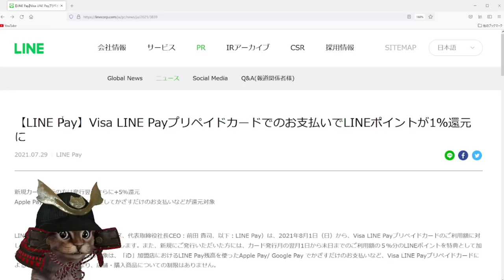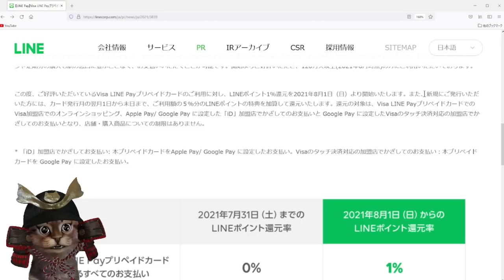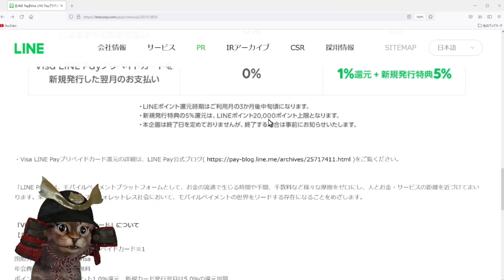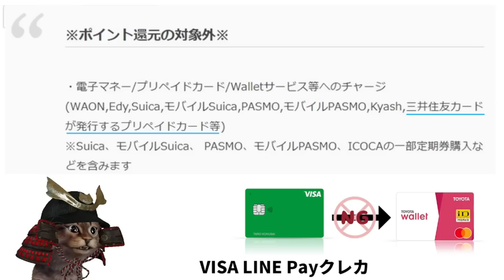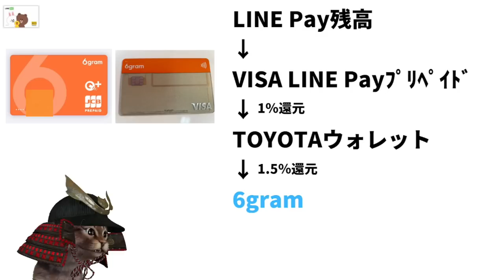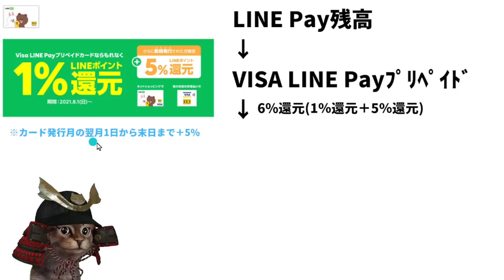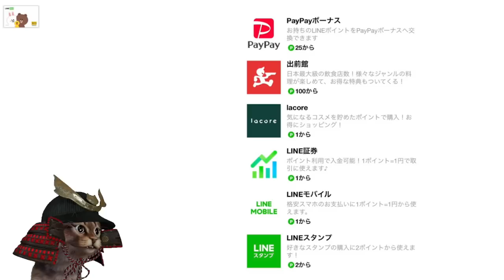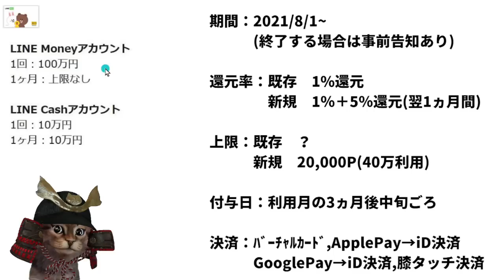VISA LINE Pay ﾌﾟﾘﾍﾟｲﾄﾞｶｰﾄﾞが8月より1％還元へ！新規は更に＋5％還元！トヨタウォレット、6gramと組み合わせれば更に高還元へ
【PR】 VISA LINE Payﾌﾟﾘﾍﾟｲﾄﾞｶｰﾄﾞ8月から1％

モバイルＰＡＳＭＯの利用がまだの方は新規の方は50％還元キャンペーン

招待ｺｰﾄﾞ　 g54264af
※招待ｺｰﾄﾞを利用されたらコメントで教えて頂けると助かりますm(__)m

オーディオインターフェース：YAMAHA AG03#LINE#LINEPay#ラインペイ